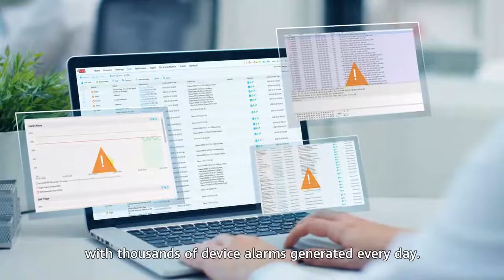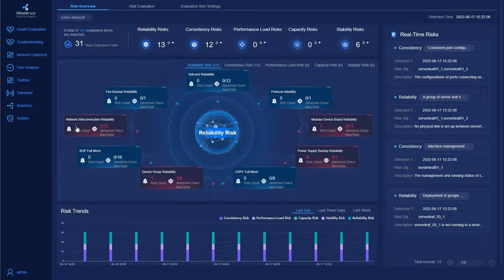iMaster NCE FabricInsight — Network-Wide Risk Evaluation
Are you still rectifying network faults overnight?
Huawei iMaster NCE-FabricInsight proactively & intelligently evaluates potential risks on the entire network to ensure that network faults can be identified before they occur.